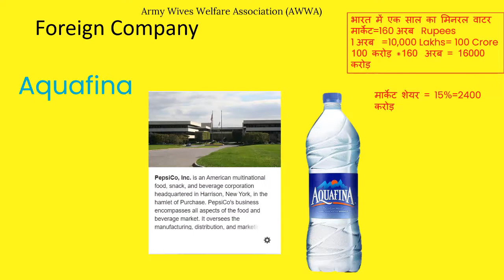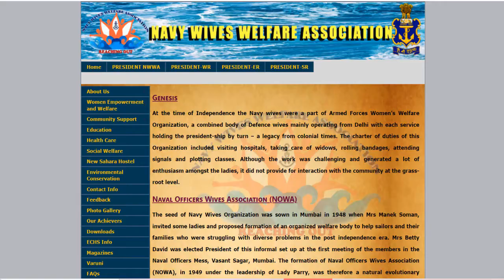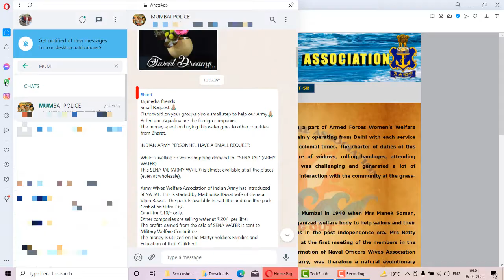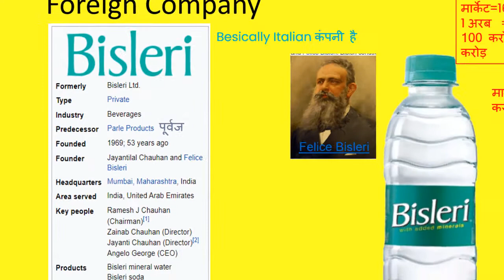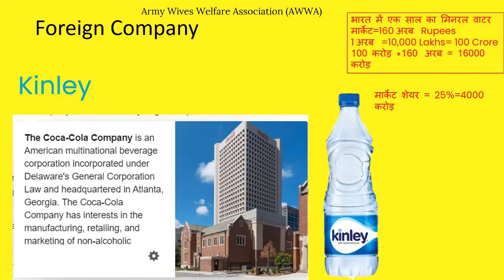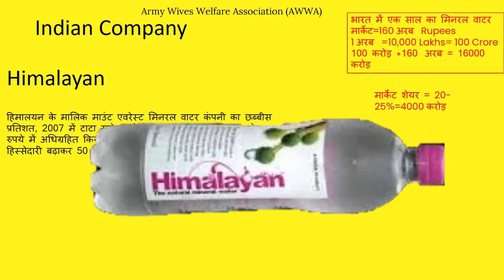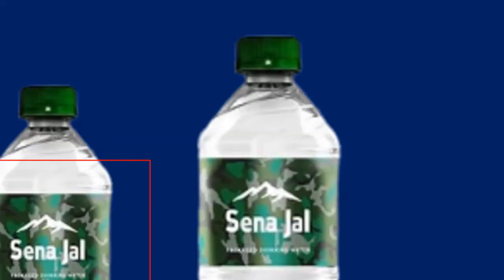हमारी सेना के -सेना जल के बारे में हम कितना जानते है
• ITR फाइल करने वाला कोई व्यक्ति अगर एक्सीडेंट से डेथ होता है तो क्या उसे मुहावजा मिलेगा

2) एस बी आई के credit कार्ड में पॉइंट्स को रेडीम करने के लिए पता सही से चेक करें
4) लोकल बाजार में ख़रीदे हुए सामान को credit कार्ड की आसान किस्तों में बदलते है

PROGRAMMING VIDEOS  BY AKSHANSH :-
THANKS George  from Pexels
THANKS Naim Benjelloun  from Pexels
THANKS Keira Burton  from Pexels
THANKS Artem Beliaikin  from Pexels
THANKS Elena Saharova  from Pexels
THANKS Taryn Elliott  from Pexels
THANKS Tiger Lily  from Pexels
  THANKS ROMAN ODINTSOV  from Pexels

Id, aadhar, card, I card cghs.nic.in,